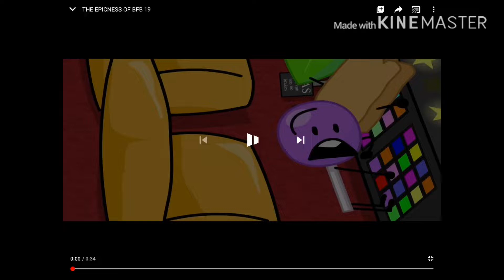THE EPICNESS OF BFB 19 Fast